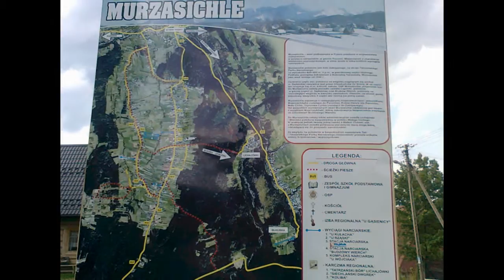Murzasichle 2012 - sierpniowe migawki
Murzasichle-sierpniowe migawki pięknej i spokojnej okolicy.